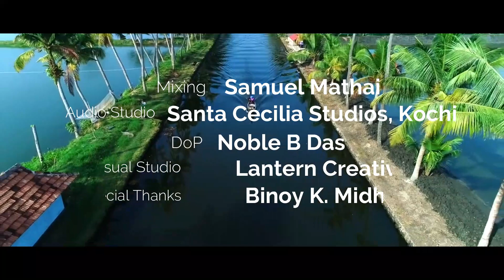മനസ്സിൽ സന്തോഷത്തിൻ്റെ പൂക്കാലം...പുഷ്പോത്സവം|രഞ്ജിത്ത് R നായർ| ബിനിത ലോറൻസ്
"ചിരിയുമായി വിടരുന്ന സന്തോഷത്തിൻ്റെ പൂക്കാലം പ്രതീക്ഷിക്കുന്ന മനസ്സുകളാണ് ഓരോ ജീവിതവും, ഈ സംഗീതവും ആപ്രതീക്ഷയിലേക്കുആണ്"
                                  രഞ്ജിത്ത്. R നായർ

കവിത: പുഷ്പോത്സവം
രചന: രഞ്ജിത്ത് R നായർ
സംഗീതം& ആലാപനം: ബിനിത ലോറൻസ്
ശബ്ദമിശ്രണം: സാമുവൽ മത്തായി
സാൻറാ സിസിലിയ, കൊച്ചി
ചായാഗ്രഹണം: നോബിൾ B ദാസ്
വിഷ്വൽ സ്റ്റുഡിയോ: ലാന്റേൺ ക്രിയേഷൻസ്
നന്ദി :  ബിനോയ് K മിഥില